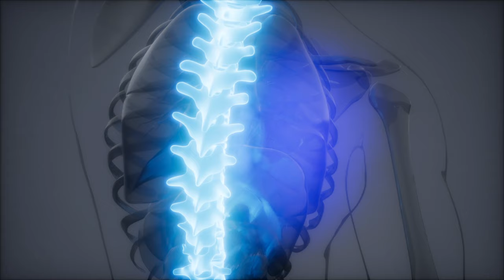脊椎病年輕化 16歲就患骨質增生？！ 灣區脊椎治療專家莊錦鎮 教你如何保護脊椎 | 脊椎治療 | 脊椎側彎 | 脊椎檢查 | Stewart Chen -- Episode 3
近十年來，脊椎病越來越年輕化，年僅16歲的青少年就出現骨質增生！到底是什麼原因呢？我們該怎麼做，才能保護好人體最重要的結構——脊椎？來聽聽擁有三十多年臨床經驗、灣區脊椎治療專家莊錦鎮醫師怎麼說.

0:00 脊椎治療專家莊錦鎮
0:21 脊椎在人體中的重要作用
1:32 脊椎容易出現哪些問題？
2:04 怎樣保護好我們的脊椎？

脊椎治療專家  莊錦鎮
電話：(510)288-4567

⭐️ 脊椎在人體中的重要作用
脊椎是人體中最重要的器官。

⭐️ 脊椎容易出現哪些問題？
坐姿不正確、久站久坐、劇烈運動和車禍，都會給脊椎帶來損傷。

⭐️ 怎樣保護好我們的脊椎？
像定期看牙醫一樣，定期檢查脊椎。